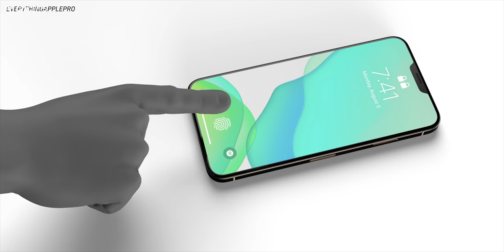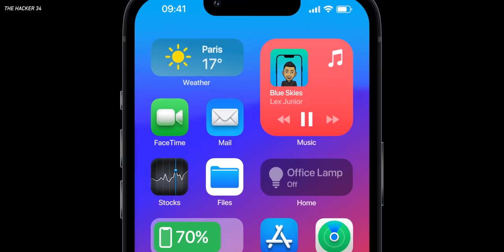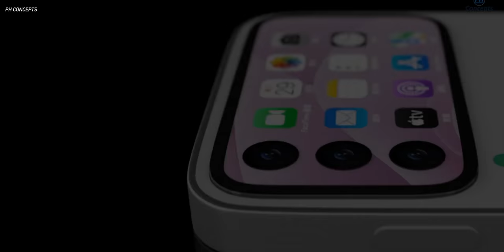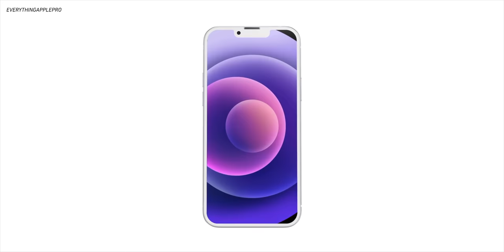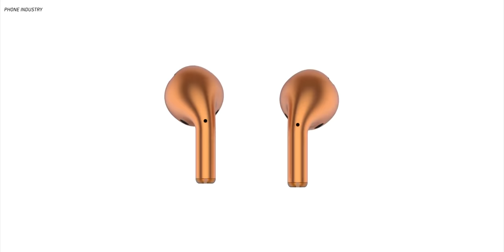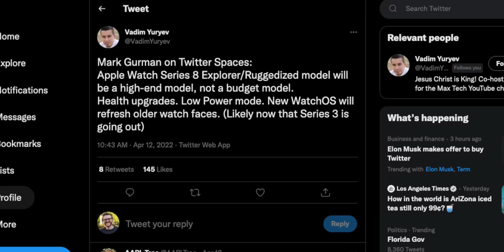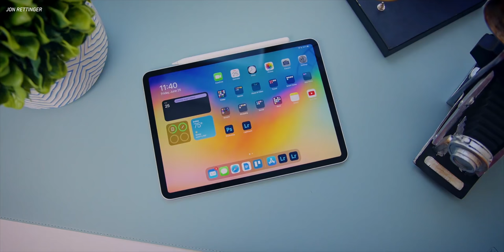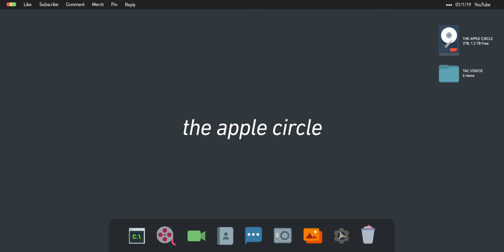NEW Apple Products Leaked!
2022 has been a busy year for Apple, but the best is yet to come! With WWDC 2022 right around the corner, we're expecting big upgrades with iOS 16 and possibly some all-new M2 Macs. Plus, with the launch of the iPhone 14, more events are rumored for this Fall. Apple has many big product upgrades to announce before the end of 2022, so let's break down the latest leaks and rumors on everything Apple is expected to announce this year.